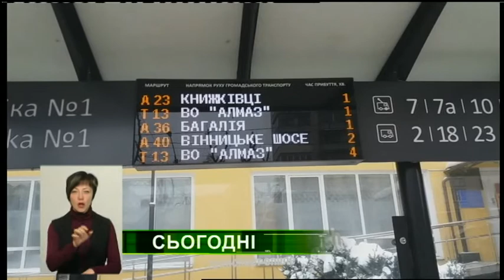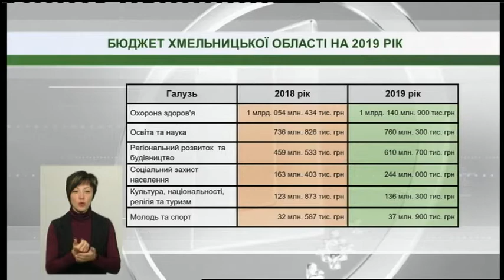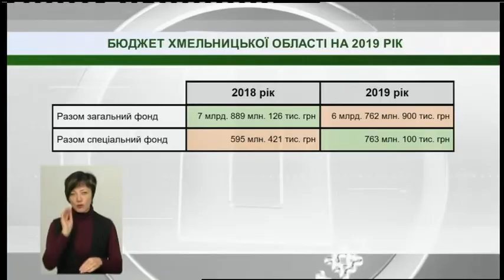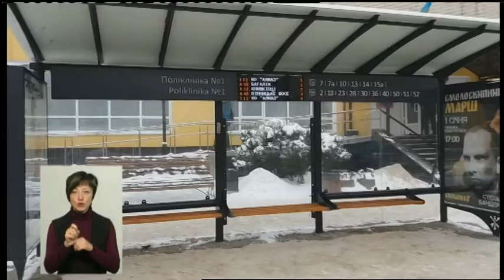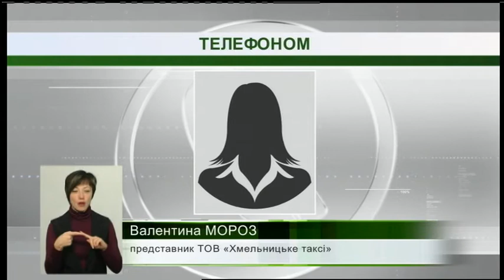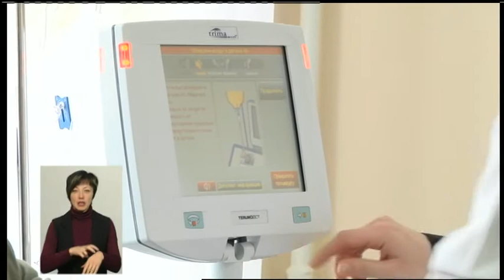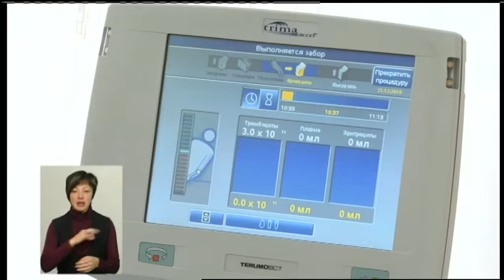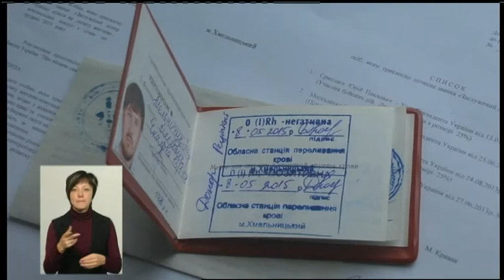21.12.2018. Новини. 19:00